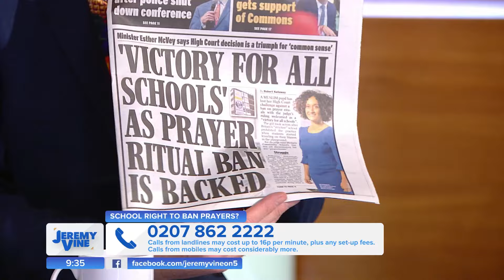School right to ban prayers? Feat. Ben Kentish & Carole Malone | Jeremy Vine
The Michaela community school, in north London, made the decision last March, citing concerns about prayer rituals causing segregation and intimidation within a group of Muslim pupils.

One pupil challenged that decision at the High Court, claiming it's discriminatory - but the High Court has upheld the ban.

The headteacher - Katharine Birbalsingh - has declared it's a 'victory for all schools', but do you think it's unfair on pupils who want to practice their religion?